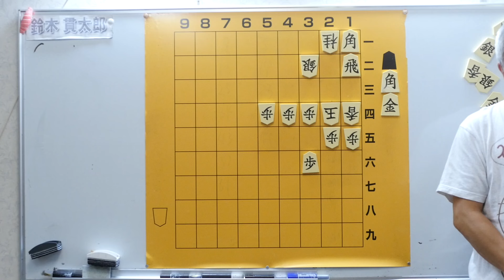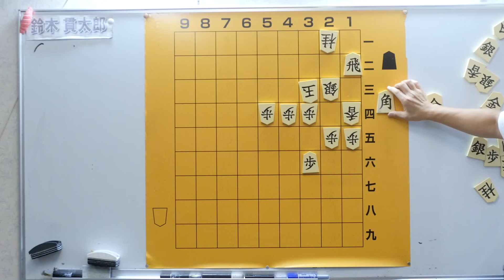毎日詰将棋 その５７